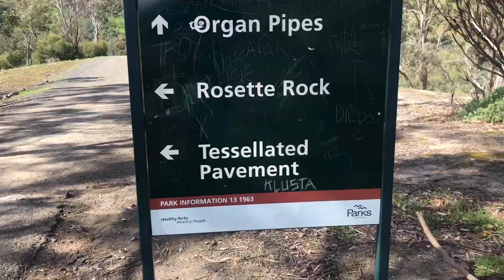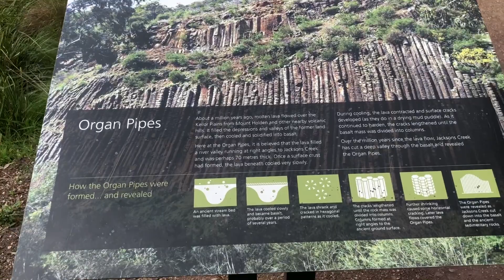Organ Pipes (Melbourne Australia )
Organ Pipes

Organ Pipes National park is located in Organ Pipes Rd, Keilor North Victoria. It is a place full of stunning landscapes. Most important thing in organ pipes park is non other than the organ pipes.

Here at organ pipes it is believed that the lava filled a river valley running at right angles to Jacksons Creek and was perhaps 70 meters thick. Once a surfce crust had formed, the lava beneath cooled very slowly.
During cooling, the lava contracted and surface cracks developed as they do in a drying mud puddle. As it contuned to harden, the cracks lengthened untill the basalt mass was divided into columns.

Over the million years since the lava flow, Jacksons Creek has cut a deep valley through the basalt and revealed the Organ Pipes.

Trending Videos